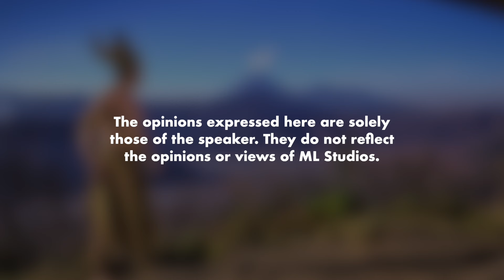Legenda Korban Manusia Gunung Bromo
Kau jangan try pulak.